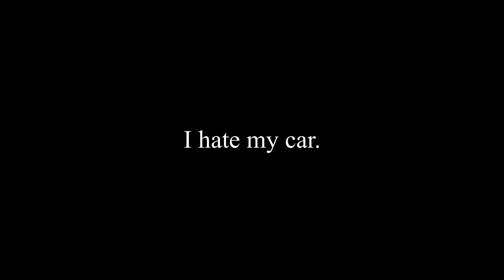hang out with me while i do chores because i need a friend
this video sucks and is boring